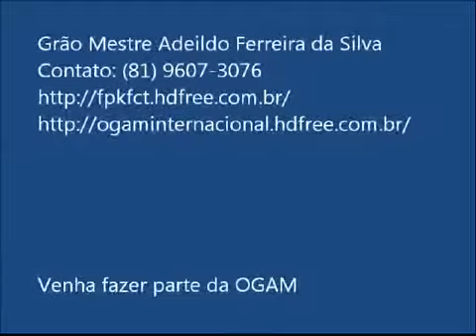Treino dos Alunos - 26/05/2012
Grão Mestre Adeildo Ferreira, OGAM, FPKFCT, Kick-Boxing, Muay-Thai, MMA, Caruaru, Luta, Crianças.